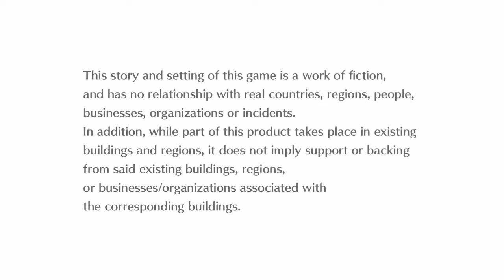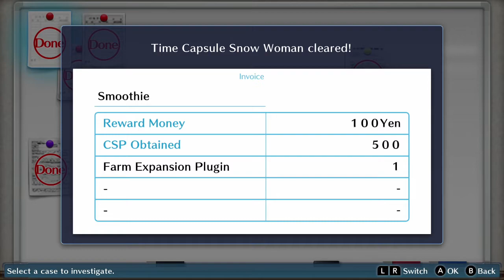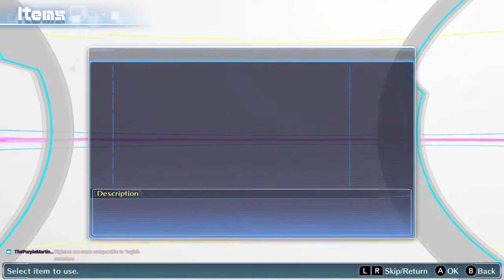[Digimon CS] Part 4.1 ~ Getting some cuties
[CS - Cyber Slueth]
Got some cute buddies along with helping our friend!

If you wanna catch me live, go to my twitch to find out my schedule:

I also have a discord server to know when a video archive comes out, a stream, or talk to others in the community!